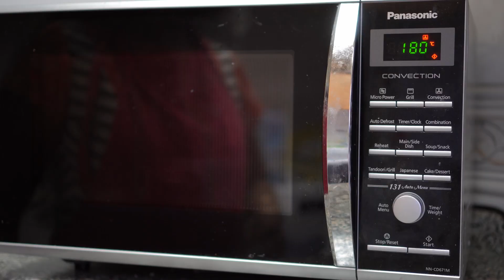Homemade Teacake | தேநீர் கேக்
A quick and easy way to bake a delicious teacake at home that you can serve warm with butter - perfect with a cup of Coffee or Tea. Rustle up teacakes for a coffee morning, an afternoon tea, or weekend treat.

Ingredients:
Eggs - 3,
Milk, Cooking Oil - 1/2 Cup
Pinch Of Salt,
Vanilla Essence,

Making:
Mix the ingredients well and preheat the convection oven to 180 °C.